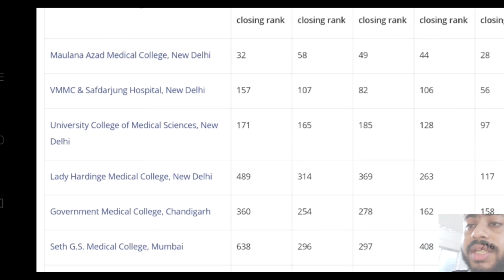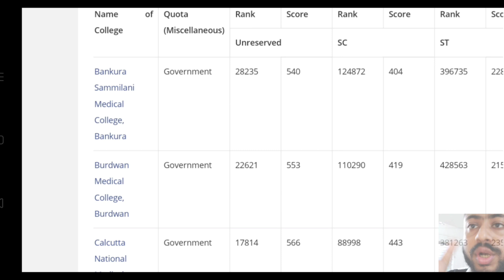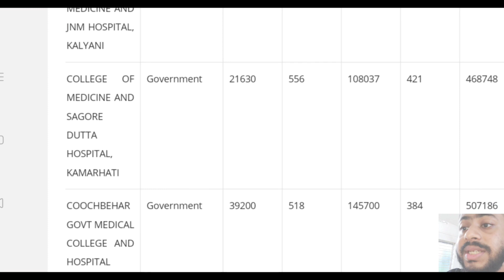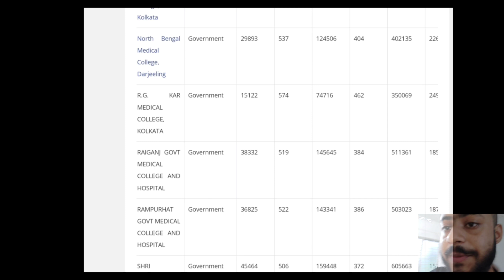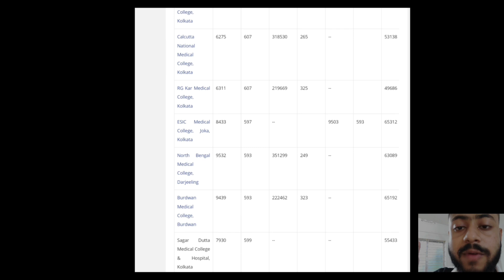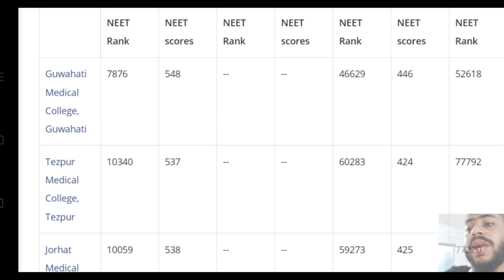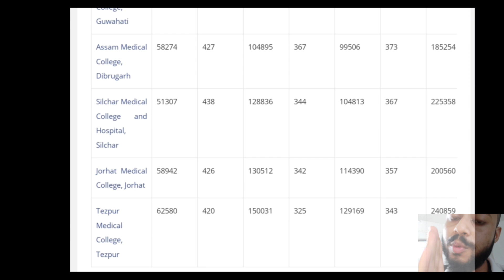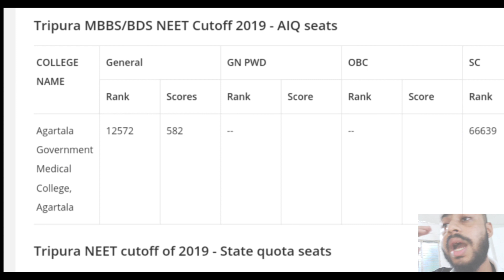NEET CUT-OFF 2020 | FOR WEST BANGAL, TRIPURA , ASSAM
Students from West bangal can watch the video from: 3.44 min.
Students from assam can watch the video from:8.55 min.
Students from Tripura can watch the video from:11.15 min.
Last part is mendatory because there I discussed about how the cutoff this year can fluctuate.

Here an elaborate discussion on what could be the neet cutoff for 2020. It will also be helpful for 2021 neet aspirants to realize the factors upon which cutoff is determined. It will also help you to make your stretegy for improvement.

Calling : 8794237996 (doubt clearance time:4-5pm afternoon)

To get more update about my upcoming lesson please join my telegram channel beardbiologyneet. Link👇
If you have any doubt please ask me directly in my telegram group.link 👇

If you have any doubt you can ask me in my Instagram account : beardbiology